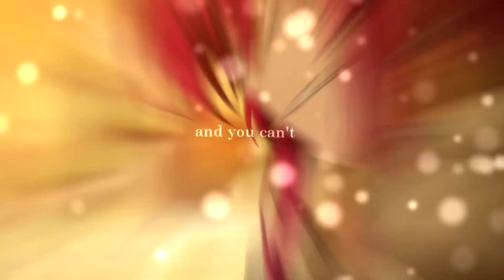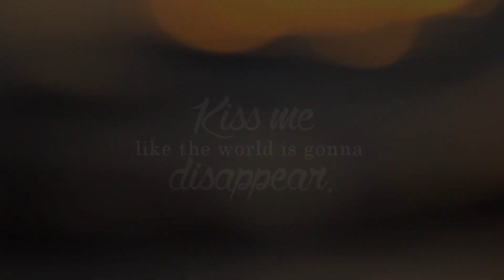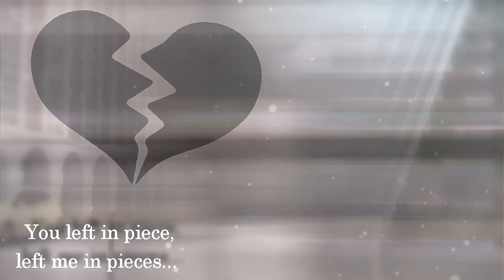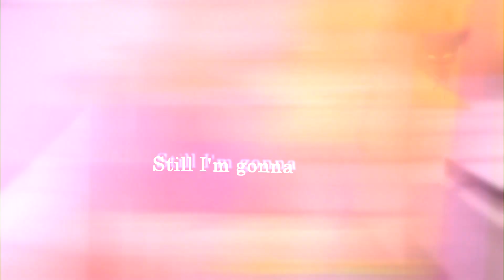MEP Parts || March 2016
Here's my newest MEP parts for all of March. XD
-same thumbnail... Why is there no variety when YouTube chooses a thumbnail? XD-

I'm thinking about doing an individual Miraculous Ladybug monthly collection, and then anime/other stuff in another monthly collection starting in April... XD
Should I do that? Yes or no.

So... I have a lot of parts that I still need to edit... bye bye, pretty butterfly.
-flies away to edit more MEP parts-

Anime: Akatsuki no Yona

1. May I
Pairing: Hak x Yona
Date Finished: March 4th

2. May I
Characters: Shin-ha and Ao
Date Finished: March 30th
Host: VanillaKitty1997
Full: TBA

3. Victorious
Date Finished: April 1st
Host: ???
Full: TBA

Anime: Pokemon

4. Stand by You
Pairing: Serena x Ash
Date Finished: March 11th
Comment: Thank you Lilly for the mask of Ash looking love struck. XD

5. AmourDiamondStudios anniversary MEP
Pairings: Serena x Ash
Date Finished: March 14th
Comment: Thank you Lilly for that mask of Serena and Ash from the mirror episode! :D
Also... I FINALLY GOT INTO AMOURDIAMONDSTUDIOS WITH THIS PART!!! -goals-

6. Break the Rules
Character: Serena
Date Finished: March 27th

7. I don't like your girlfriend
Pairing: May x Drew
Host: Poke Contest Studios
Full: TBA

8. Blank Space
Anime: Nagi no Asukara
Pairing: Kaname x Sayu
Date Finished: March 29th
Host: KiraPirate
Full: TBA

9. Mine
Anime: Ore Monogatari
Pairing: Takeo x Yamato
Date Finished: March 31st
Host: HanaEmiMEPs
Full: TBA

10 & 11. Infinity
Show: Your Lie In April and Miraculous Ladybug
Pairings: Kousei x Kaori ;; Marinette x Chat Noir
Date Finished: March 26th and 27th
Host: Nova Nightingale
Full: TBA

And now the rest are Miraculous Ladybug XD

12. Can't Stop Drinking
Pairings:  Ladybug x Chat Noir
Date Finished: March 5th
Host: Mayaliicious
Full: TBA

13 & 14. Lucky in Love
Pairings: Ladybug x Chat Noir ;; Marinette x Chat Noir
Date Finished: March 17th and 16th

15. Super Love
Pairings: Marinette x Chat Noir
Date Finished: March 19th

16-18. A Girl Like You
Pairings: Adrienette ;; LadyNoir ;; DJWifi
Date Finished: March 31st, 20th, and 20th
Comment: I'm honestly in love with my intro, but I hate my actual parts. :')

19-20. Sparks Fly (Collab with Dery)
Pairings:  OT4

21. Final Hope
Character: Marinette/Ladybug
Date Finished: March 15th
Host: Miss_Confident
Full: TBA

22. Blush
Pairing: MariChat
Date Finished: March 21st
Host: Phoenix MEP's
Full: TBA

23. Kiss  Me
Pairing: LadyNoir
Host: xshirino
Full: TBA

24: Same Old Love
Pairing: MariChat

25: What Do You Mean
Pairing: LadyNoir

26. Save My Heart
Pairing: Adrienette
Date Finished: March 24th
Host: (It's a tri-collab, so three different studios will post it. XD)
Full: TBA

27. Maroon 5 collab
Pairing: OT4
Host: idk XD
Full: TBA

28. Sweet Perfection
Pairing: Adrienette

29. Safe and Sound
Pairing: LadyNoir
Comment: This full MEP is seriously my favorite MEP right now.

30. Why Don't You Love Me
Pairing: Adrienette and LadyNoir
Host: Winter Wonderland
Full: TBA

And now imagine invisible part number 31... Bring Me To Life... Because I completely forgot to add it. D:
At least I've already posted it on my channel though... :/